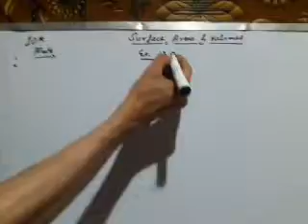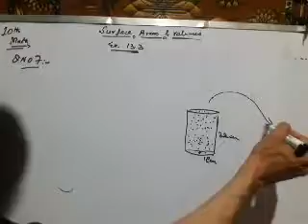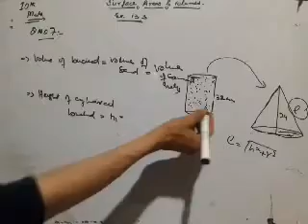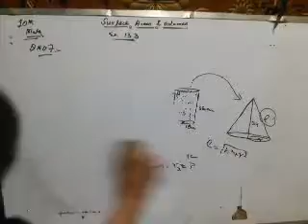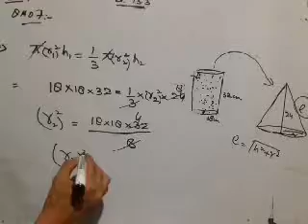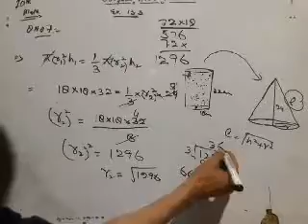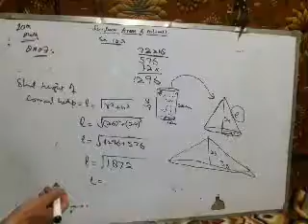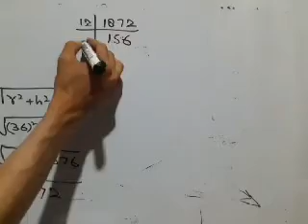Surface areas and volumes